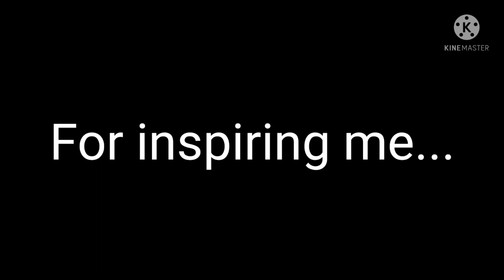Willow: The movie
Willow tries to find William as she starts to develop a group and run from cops. When she has nowhere to run, or has no other option, Willow becomes more than the loving big sister she used to be.
    The movie includes weapons, flashing lights, and maybe include some content that scare little children. If one of these apply to you, please click off the video for your safety.